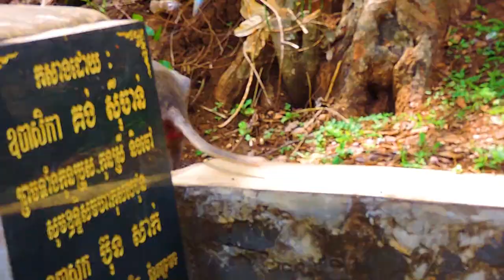Oh God Kindly Bless This New Born || New Born Got Seriously Diarrhea Till New Born Low Strength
Warmest Greeting From Monkey's Documentary Channel.  This Channel Will Be Store Of Monkey Videos That Upload For New Update.